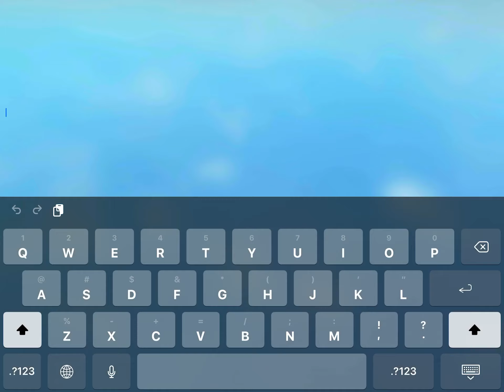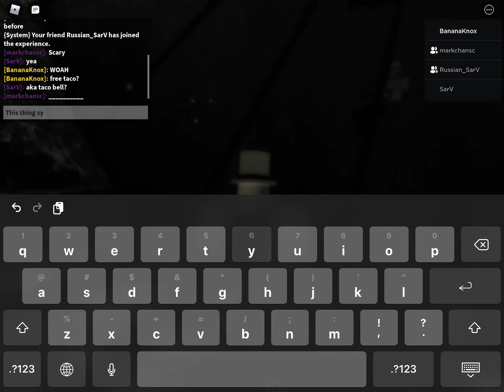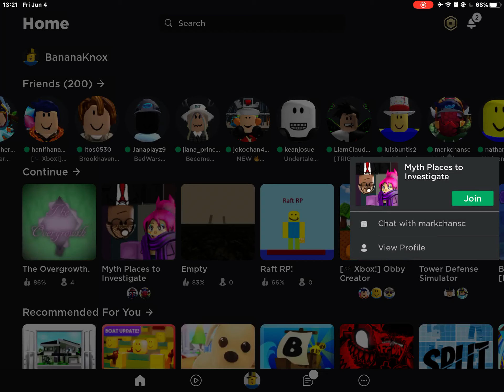Investigating myths eith mark again